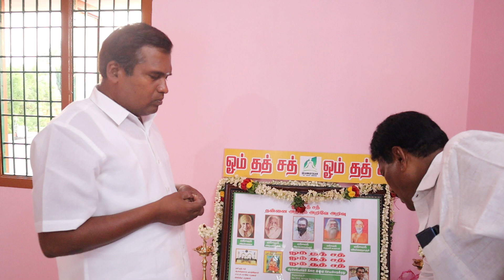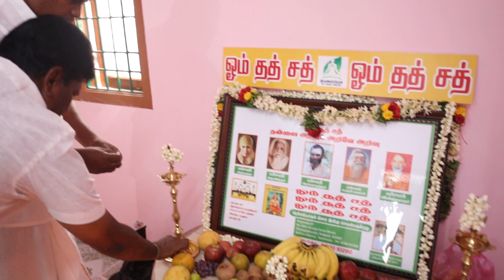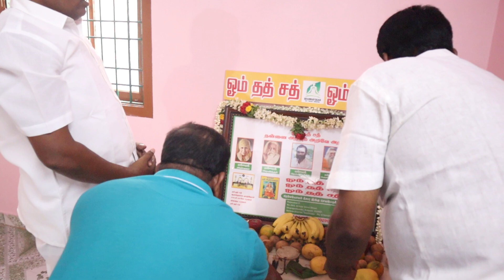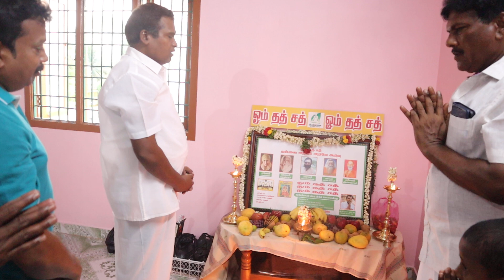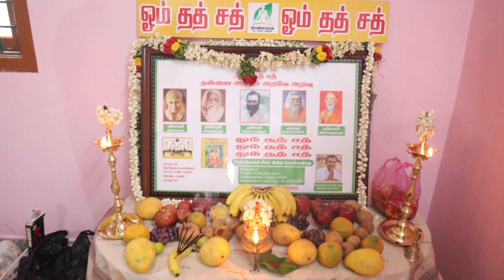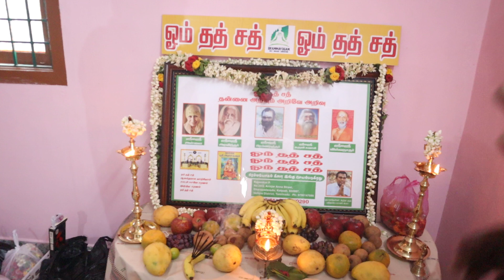Part -3 வேலூரில் சாட்சிஞானக்கோவில் திறப்புவிழா - ஓம் தத் சத்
தன்னை உணரவிருப்பமுள்ளவர்கள் 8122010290 என்ற எண்ணுக்கு அழைக்கலாம்